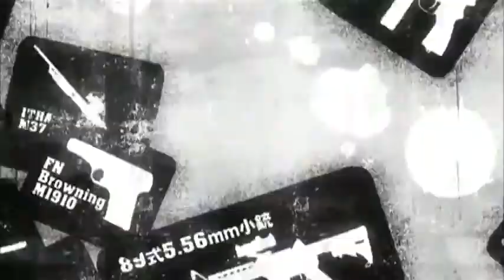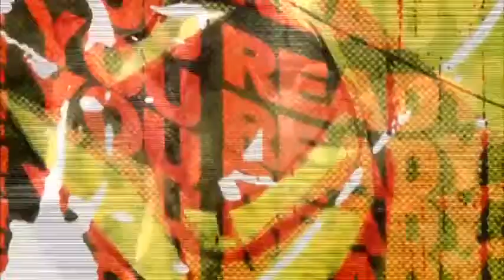High School Of The Dead Opening Raw